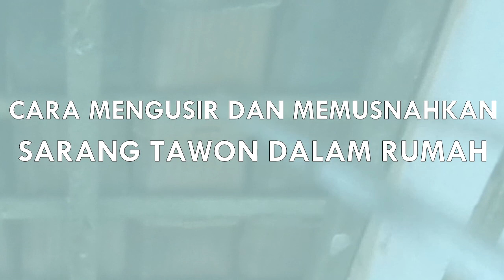Cara Mudah Usir Tawon dan Menghilangkan Sarang Tawon Dalam Rumah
Tawon jika berada didalam rumah tentunya dapat menggangu penghuninya. Terlebih jika dalam rumah ada anak anak dan orang lanjut usia.

Pada video diatas merupakan cara mudah untuk mengusir tawon yang berada dalam rumah.

Selain tawon yang di usir, sarang tawon juga harus dihilangkan agar tawon rumahan yang mirip dengan tawon ndas ini tidak kembali bersarang.

Tawon yang sering berada dalam rumah biasanya bertempat dibawah genteng pada rumah dipedesaan yang dikelilingi oleh kebun dengan pohon rindang.